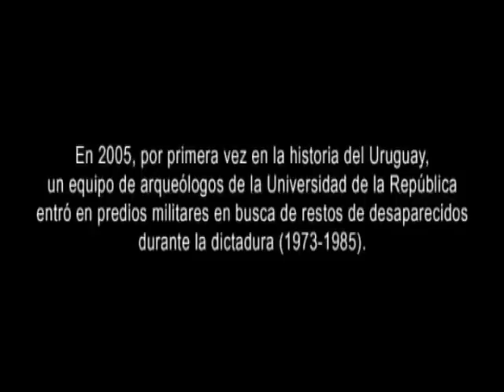Doctv Latinoamérica - Uruguay - Las manos en la tierra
Un grupo de arqueólogos de la Universidad de la República ingresa, por primera vez en la historia del Uruguay, a un cuartel para excavar en busca de los restos de detenidos-desaparecidos durante la dictadura militar. Apenas un año antes ni el más audaz de los analistas se hubiera atrevido a describir tal escena. Al cabo de cien días de excavar, la tierra revela su secreto: aparecen los primeros restos. La obra documental reconstruye la trama de este proceso que marca un antes y un después en la historia del país.